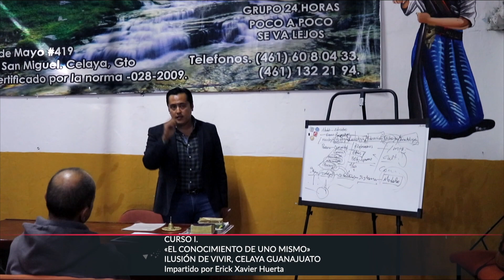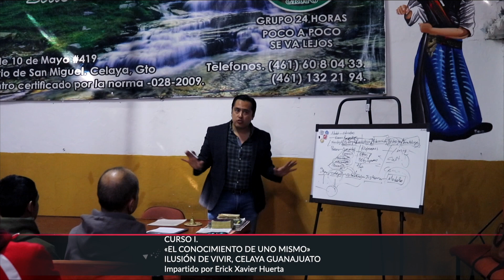«La reconciliación del ser con su intra biografía» Erick Xavier Huerta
Un objetivo tenemos claro en la ruta de nuestro curso semiológico de la vida cotidiana—«La reconciliación del ser con su intra biografía»
Erick Xavier Huerta
Curso I—«El conocimiento de Uno Mismo»
En Centro Ilusión de Vivir A.C. Celaya, Guanajuato.